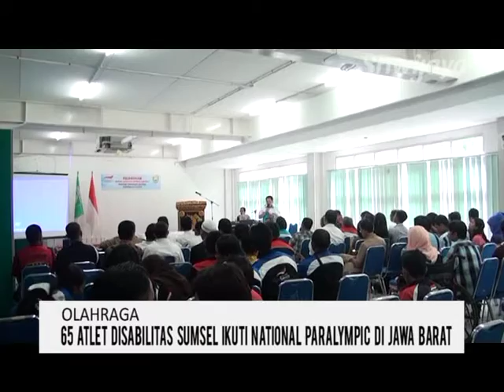65 Atlet Disabilitas Sumsel Ikuti National Paralympic Di Jawa Barat November 2016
Sebanyak 65 atlet disabilitas Sumsel dari cabang olahraga atletik, angkat berat, renang, tenis meja, catur dan voli duduk akan mengikuti National Paralmypic yang akan dilaksanakan di Bandung pada bulan November 2016. Cabor yang menjadi andalan Sumsel untuk meraih medali emas yaitu renang dan atletik.